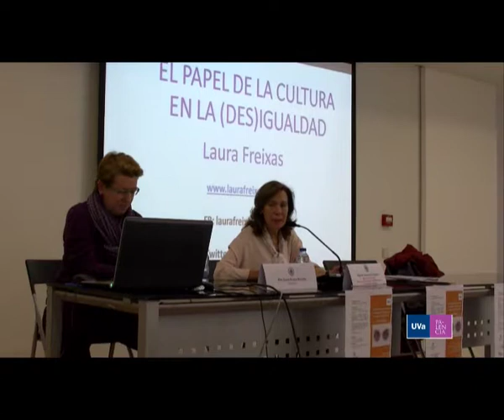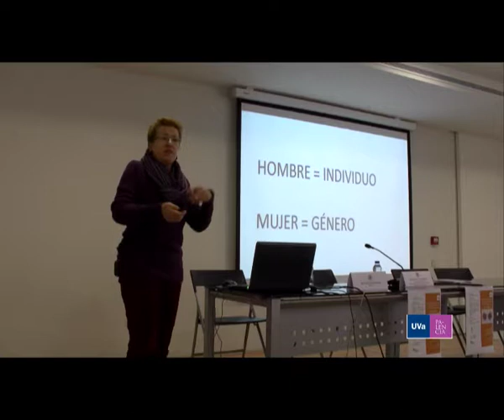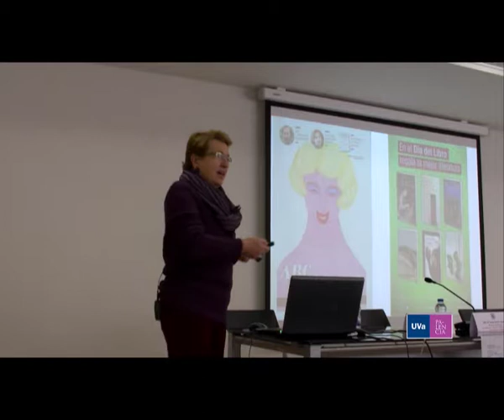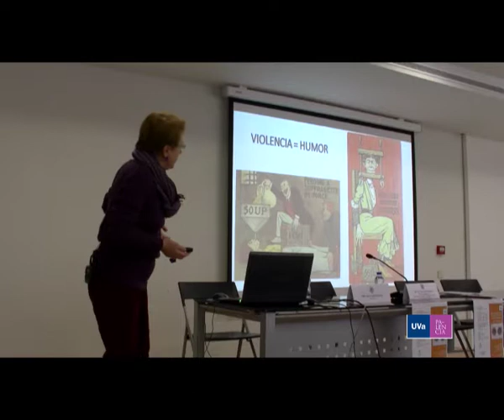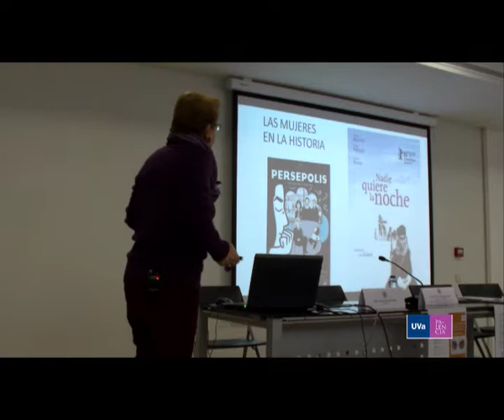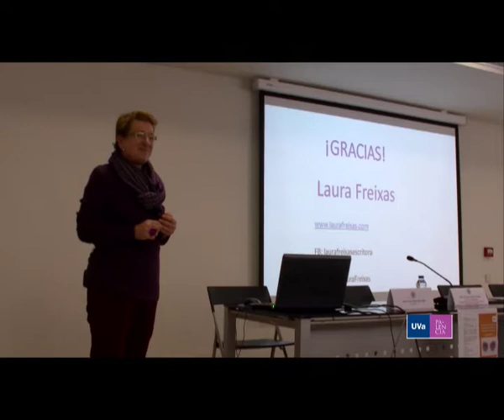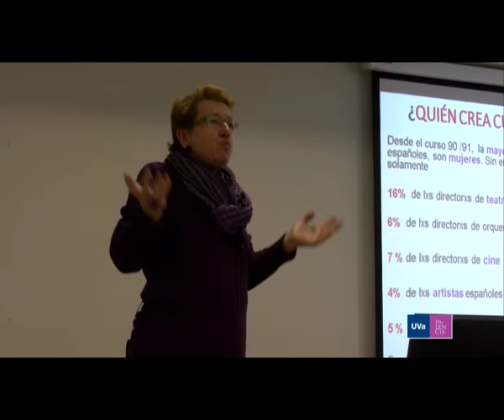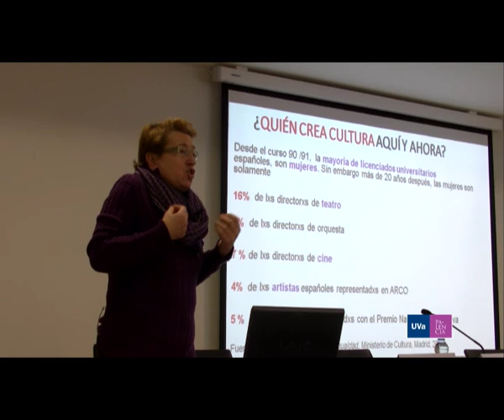Laura Freixas Revuelta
El papel de la cultura en la (des)igualdad
ESPECIALISTA EN ESTUDIOS DE GÉNERO Y GESTIÓN DE POLÍTICAS DE IGUALDAD
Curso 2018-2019